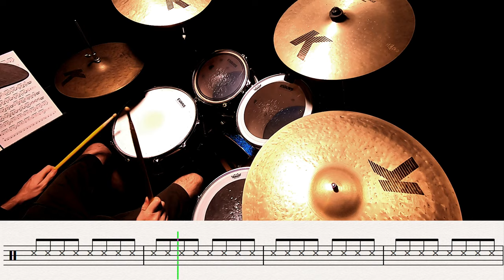JONAS BROTHERS | SUCKER | DRUM COVER WITH DRUM SHEET MUSIC TRANSCRIPTION LESSON - HOW TO PLAY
MAPEX ARMORY SHELLS
O'NEILL SNARE
EVANS HEADS
ZILDJIAN K CYMBALS
AKG DRUM SET SSEION 1 MICS
BEHRINGER UMC 1820 INTERFACE
GOPRO